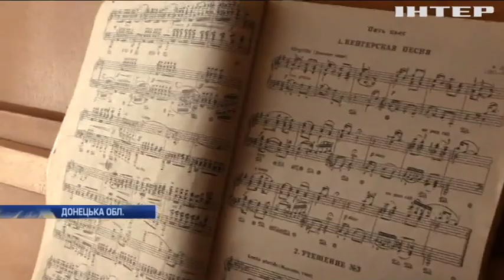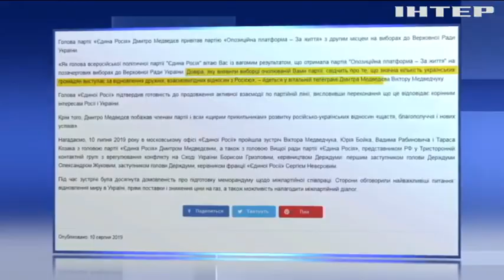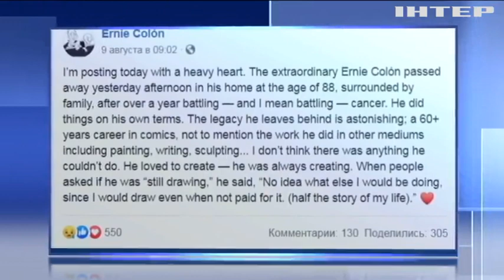Подробности, выпуск за 11 августа 2019 года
Дивіться у випуску: Сутички у Єрусалимі: мусульмани, юдеї та поліція влаштували бійку на Храмовій горі. У США пішов з життя художник всесвітньо відомих коміксів. Змагання яхтсменів-аматорів: у Києві пройшла традиційна регата.